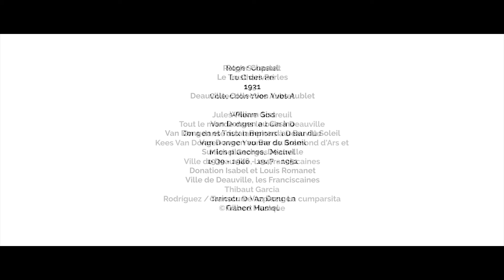"Deauville me va comme un gant" épisode n°7 : Les Caricatures de Van Dongen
VAN DONGEN … Les caricatures
VAN DONGEN DEAUVILLE M'ALLAIT COMME UN GANT ... Les caricatures 👨‍🎨
"De Sem, à Siss, un certain nombre de caricaturistes vont représenter Van Dongen"
L'exposition a lieu jusqu'au 25 septembre, et un rendez-vous avec Anne Vogt-Bordure, pour discuter de Jenny Sacerdote, qui a été la compagne de Van Dongen lors de ses fréquents séjours à Deauville.